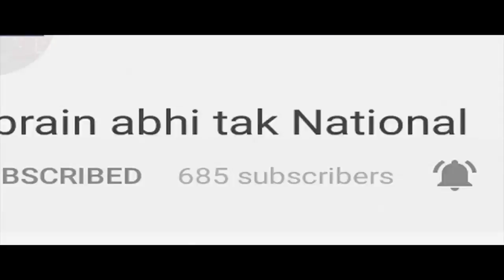प्रदूषण फैलाने वाली 20 फैक्ट्रियां सील || BREKAING || Khabrain Abhi Tak Live